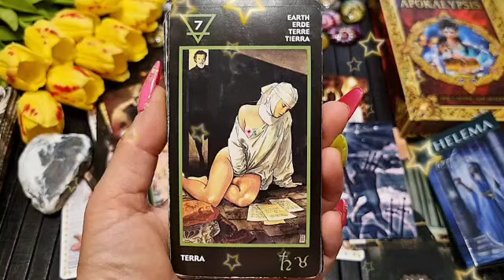برج الأسد ♌ من 24 إلى 31 ديسمبر 2022 ⚜️ أستخارة الخير مشاء الله🤲لكن أحذر من لحواليك🙏و خصوصا ست هقولك